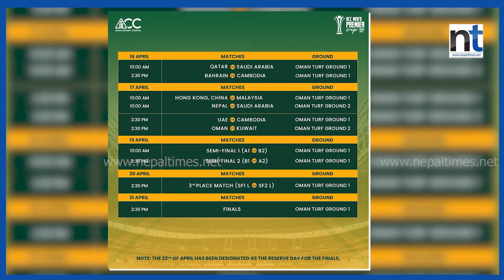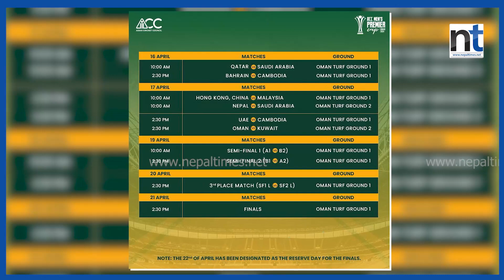एसिसी प्रिमियर कपमा नेपालको पहिलो खेल मलेसियासँग || Nepal Times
एसिसी प्रिमियर कपमा नेपालको पहिलो खेल मलेसियासँग

Produced By: Nepal Times Media Private Limited
News Edited By: Harihar Nepal
Presented By: Sanchita Shrestha
Video Edited By : Nepal Times